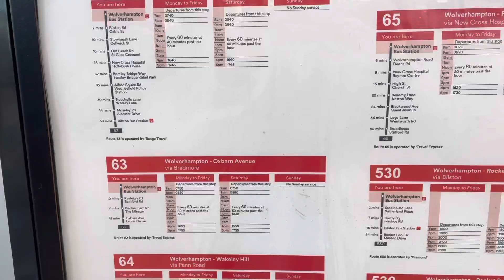Tour Of Wolverhampton Bus Station (Stand I)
Services from this stand are the 53, 63, 64, 65, And 530